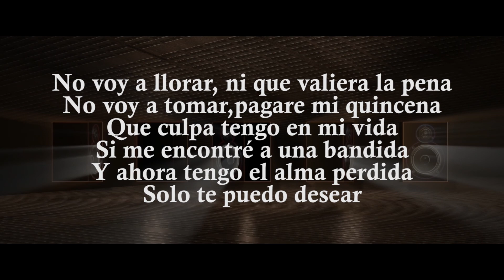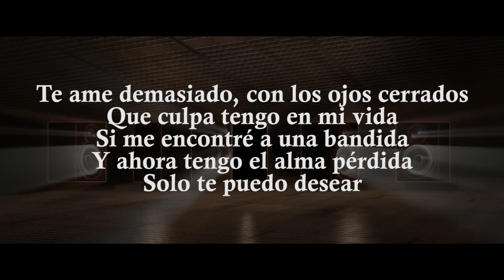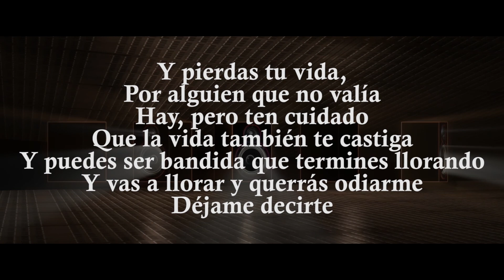Bandida (Letra) - Yeison Jimenez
Música en este vídeo
Más información
Escucha música sin anuncios con YouTube Premium
Canción: Bandida
Artista: YEISON JIMENEZ
Con licencia cedida a YouTube por
UMG (en nombre de Vibras Lab - Fonovisa)